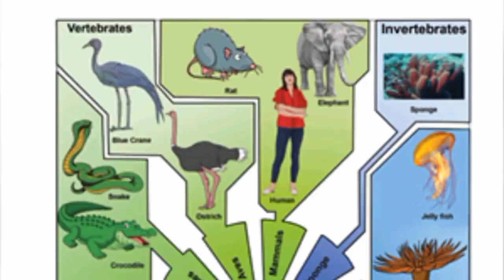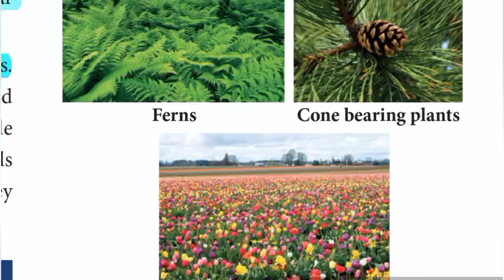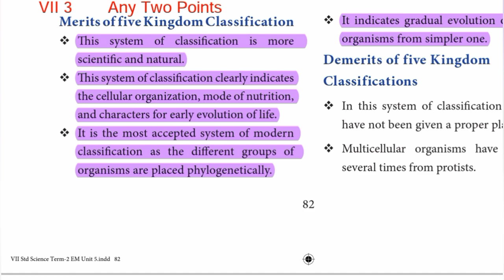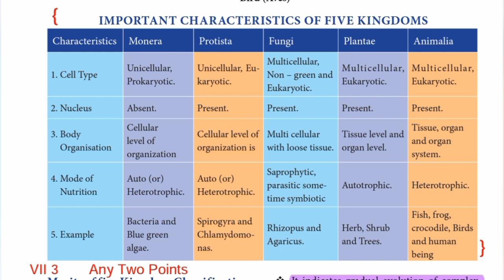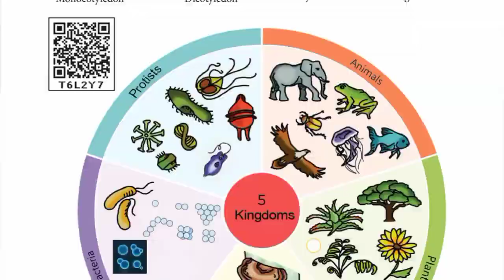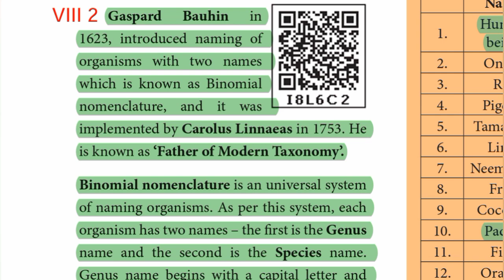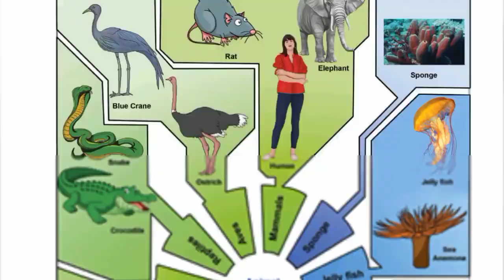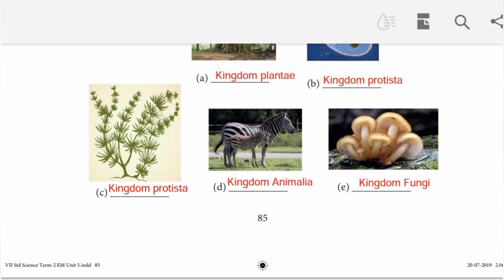7th Std - Science | Term 2 - Unit 5 | Basis Of Classification | Book Back Exercise